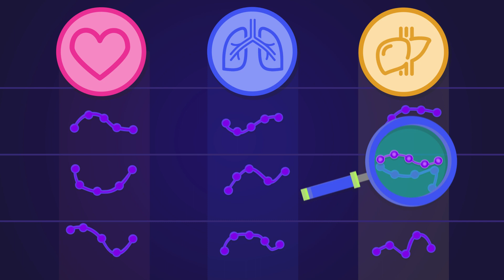Wie funktioniert eine Krebsimpfung?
Unser neuster animierter ClipArt-Erklärfilm.

Animation
Explainer
Medizin
Forschung